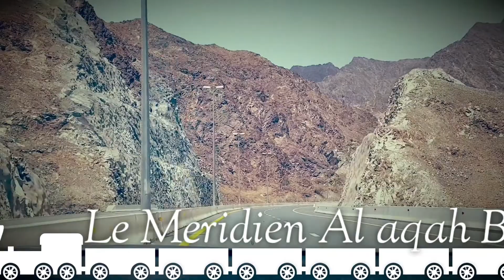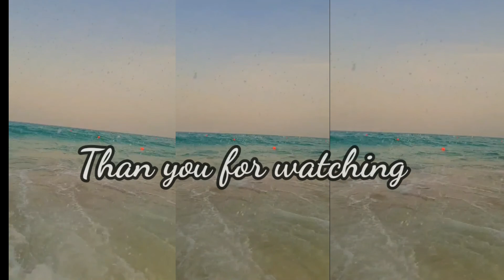Place to visit in Dubai Le Meridien Al Aqah where you can find the big waves Fujairah Al Aqah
My first vlog I always visit many place in Dubai but shy too do vlog. So here's my first try. You just visit this place. Fujairah whether is totally different from dubai. Le meridien customer service is 5 star. A must visit